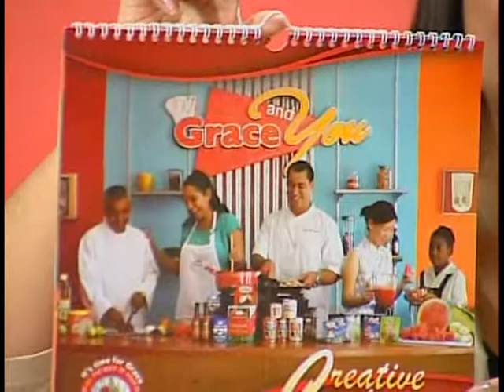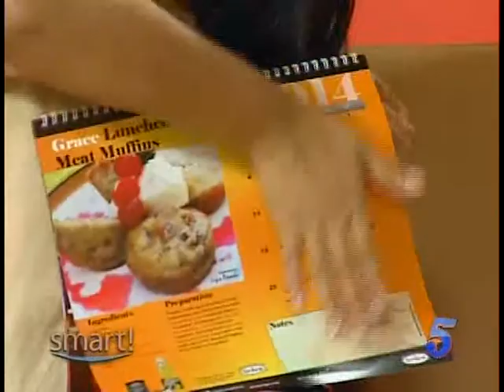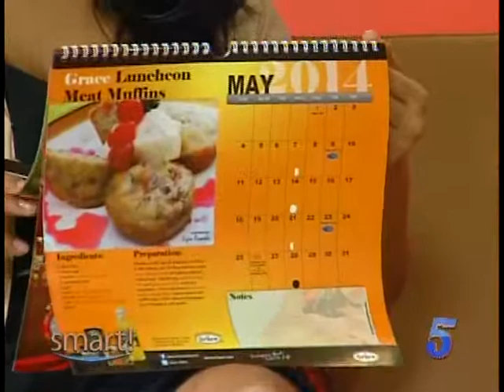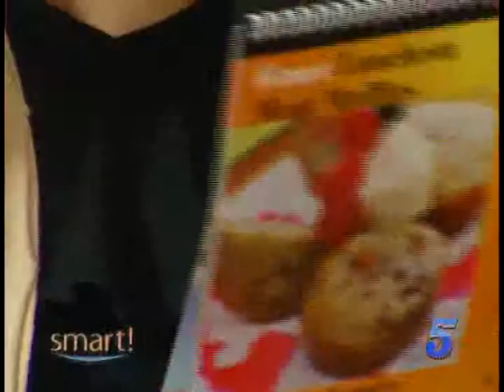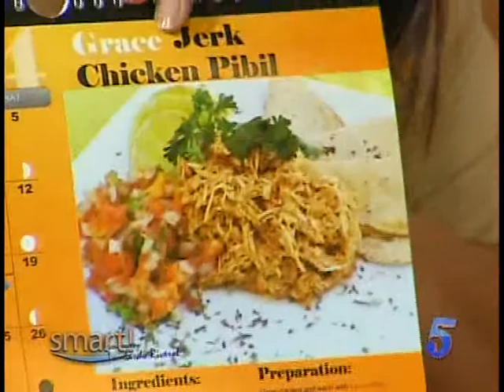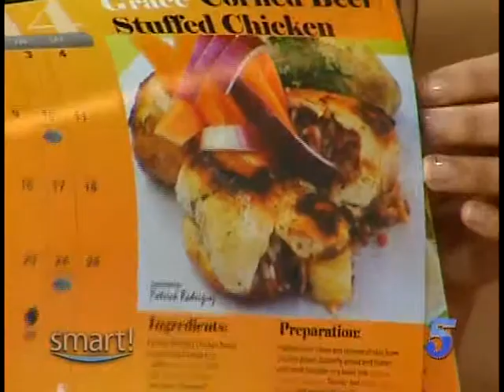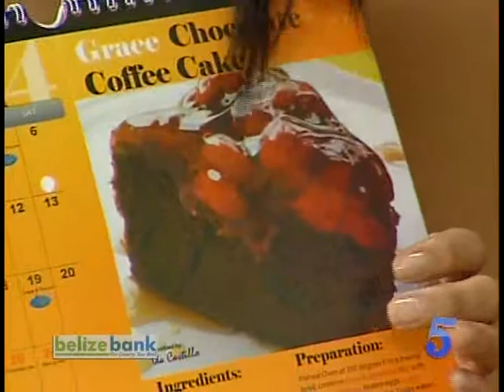Grace Creative Cooking Calendar Launch Jan 3rd 2014